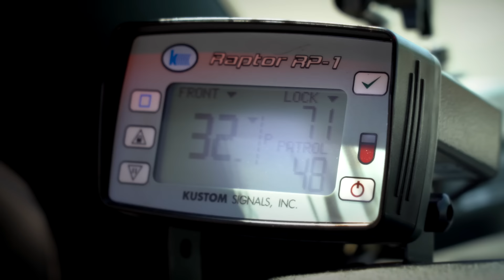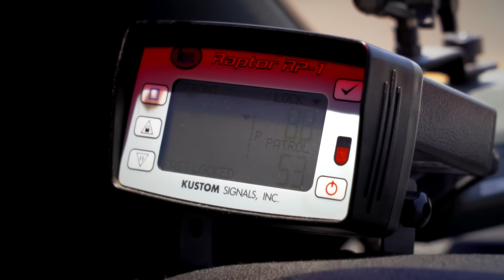Fridays With Frank 62: Big Altima Energy